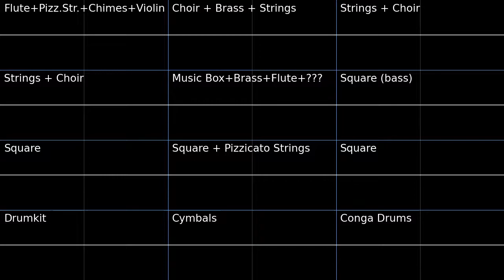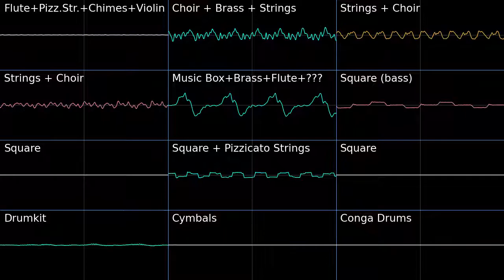PMD1 Sky Tower Oscilloscope view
Oscilloscope view of Sky Tower from Pokemon Mystery Dungeon Blue Rescue Team.
There is actually 1 more instrument in channel 0 which is the same as channel 4's ???. I do not know what to call this instrument.

If you want the soundfont for PMD1 I can provide it, however is it not organized at all and is a mess.